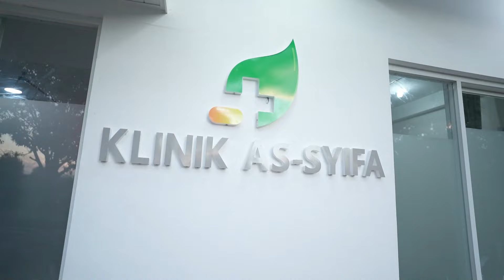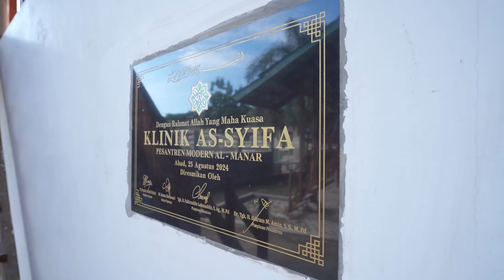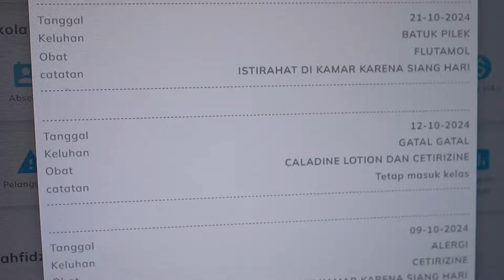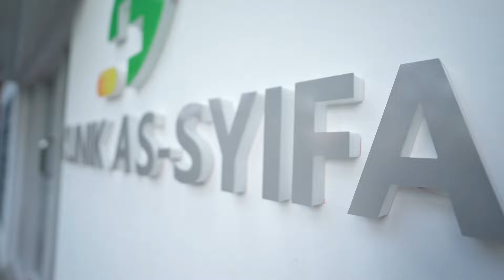Profil Klinik Kesehatan Santri As Syifa Pesantren Modern Al Manar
Di Pesantren Modern Al Manar, kesehatan, pendidikan, dan prestasi belajar santri menjadi pilar utama yang saling melengkapi/ untuk membentuk generasi yang unggul dan berkarakter. Setiap santri dididik agar tumbuh dalam lingkungan yang mendukung kesehatan fisik dan mental, demi membangun kecerdasan yang seimbang antara ilmu dan akhlak. Dengan komitmen yang kuat, pesantren ini merancang program yang terintegrasi, di mana kebersihan lingkungan, gaya hidup sehat, serta kedisiplinan dalam belajar menjadi landasan bagi para santri untuk mengukir prestasi dan mencapai potensi terbaik mereka.
Pesantren ini tidak hanya berfokus pada pembelajaran akademik, tetapi juga menekankan pentingnya kesehatan jasmani dan rohani sebagai bagian tak terpisahkan dari proses pendidikan.
Melalui pembentukan perilaku hidup bersih dan sehat di lingkungan pesantren, Al Manar berupaya memberikan ruang tumbuh yang optimal bagi santri dalam suasana belajar yang kondusif. Dalam rangka mendukung visi ini, Klinik Kesehatan Santri As Syifa Pesantren Modern Al Manar berdiri sejak tahun 2017 sebagai pusat layanan kesehatan yang terus berkembang.
Pada awalnya, KKS As Syifa hadir dalam bentuk balai kecil, bekerja sama dengan Puskesmas Krueng Barona Jaya dan Public Safety Center /PSC Aceh. Dukungan tenaga medis dan mobil ambulans PSC selama dua tahun pertama telah memberikan dasar yang kuat bagi pelayanan kesehatan santri. Seiring berjalnnya waktu, Klinik Kesehatan Santri / KKS) Pesantren Modern Al Manar terus berbenah, meningkatkan kualitas fasilitas dan profesionalisme tenaga kesehatan yang tersedia.
Ketika santri memerlukan perawatan, tim KKS siap memberikan penanganan yang cepat. Santri dengan kondisi ringan dapat dirawat langsung di KKS, sementara mereka yang memerlukan istirahat khusus akan diberikan rekomendasi izin pulang. Untuk kasus darurat, KKS siap merujuk santri ke rumah sakit terdekat. KKS As Syifa juga terus mengadakan pembinaan kesehatan melalui kerja sama erat dengan Puskesmas Krueng Barona Jaya.
Komitmen pesantren terhadap kesehatan tercermin dalam berbagai program yang membentuk perilaku hidup sehat. Setiap sore, santri bebas berolahraga, dan setiap minggu mereka mengikuti kegiatan lari pagi atau senam bersama. Selain itu, santri juga diwajibkan berpartisipasi dalam ekstrakurikuler pencak silat setiap Sabtu sore. Program-program ini bertujuan agar semua santri, termasuk yang jarang berolahraga, dapat aktif bergerak untuk menjaga kesehatan tubuh. Melalui kegiatan ini, pesantren menanamkan prinsip kepada santri bahwa “Akal yang sehat terdapat pada tubuh yang sehat”

Selain itu, untuk menjaga kebersihan lingkungan, seluruh santri dan pengurus pesantren berpartisipasi dalam kegiatan gotong royong setiap Jumat pagi. Kebersihan di setiap area pesantren pun selalu terjaga melalui sistem piket bergilir untuk asrama, kelas, dan kamar, sehingga setiap santri turut bertanggung jawab dalam menjaga lingkungan yang bersih.

Inovasi terbaru dari Klinik As Syifa adalah integrasi sistem informasi kesehatan melalui aplikasi MyAlManar. Setiap pagi, data santri yang sakit diperbarui oleh bagian kesehatan pesantren dalam aplikasi ini, lengkap dengan informasi kondisi kesehatan, tindakan medis, dan jenis obat yang telah diberikan. Hal ini memungkinkan orang tua untuk memantau kesehatan anak secara langsung dan transparan, memberikan ketenangan pikiran bagi keluarga.
Lebih dari sekadar klinik, KKS As Syifa berperan aktif dalam membentuk perilaku hidup sehat di kalangan santri. Setiap pagi, tim kesehatan berkeliling asrama untuk memantau kondisi santri secara menyeluruh. Program sanitasi dan kebersihan lingkungan juga menjadi fokus penting, dengan dukungan kolaboratif dari Bank Sampah Universitas Syiah Kuala yang mengajarkan santri memilah dan mengelola sampah secara bijak. Selain itu, Pesantren Modern Al Manar bekerja sama dengan UNICEF dalam berbagai konsultasi mengenai kesehatan, serta perkembangan dan pertumbuhan anak.
Dengan komitmen tinggi untuk melayani kebutuhan kesehatan santri, Klinik As Syifa bertekad untuk terus bertumbuh dalam menghadirkan pelayanan terbaik.